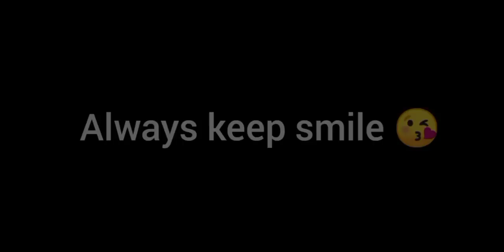How to Solve Yellow Damage Problem full Details in Tamil Freefire | ff yellow damage problem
For: Business,Promotions,Collaborations,others,